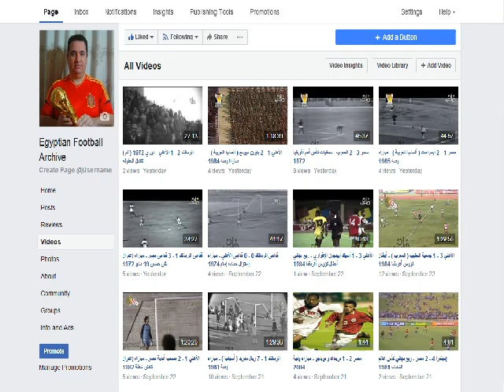هدف ربيع ياسين - الأهلي 2 - 0 (2-4 ترجيح) وفاق سطيف ( الجزائر ) - نصف نهائي دوري أبطال أفريقيا 1988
1/2 Final - 1988 Champions' League

Shabab Satif (Algeria) 2 - 0 Ahly

Line Up:

Ahmed Shobair
Ibrahim Hassan
Hamda Sedki
Mohamed Saad
Hani Ramzy
Rabei Yassin
Mahmoud Saleh
Badr Ragab
Amr Anwar
Osama Orabi
Ayman Shawki
Taher Abouzaid
Adel Abdel Rahman

Ahly 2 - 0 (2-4 P) Shabab Satif (Algeria)

Ahly Scorers: Alaa Mayhoub (Pen) - Rabei Yassin

Penalties: Mohamed Abdel Galil & Mahmoud Saleh Missed

Line Up:

Ahmed Shobair
Ibrahim Hassan
Mahmoud Saleh
Mohamed Saad
Hani Ramzy
Rabei Yassin
Badr Ragab
Amr Anwar
Alaa Mayhoub
Mohamed Abdel Galil
Ayman Shawki
Adel Abdel Rahman